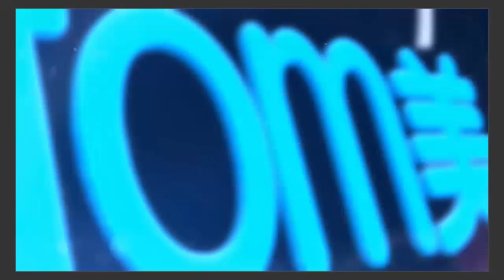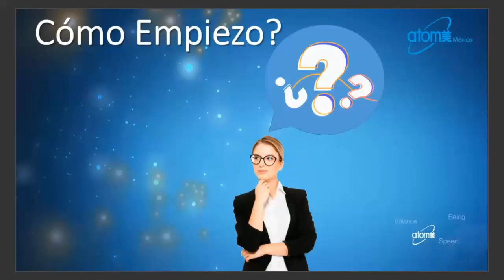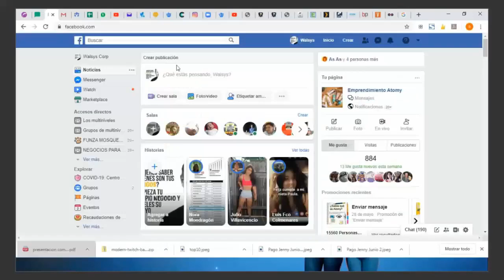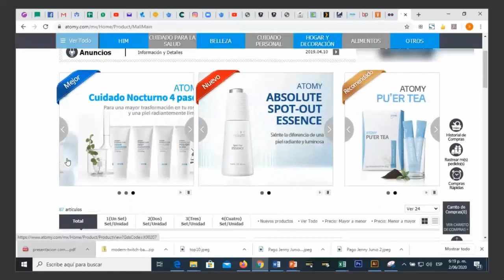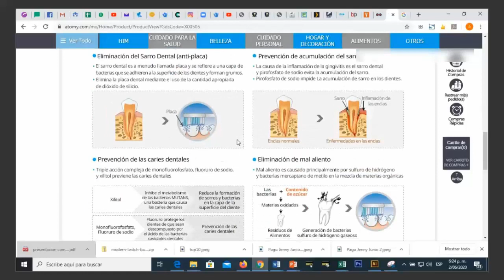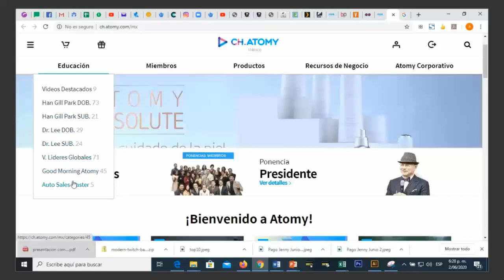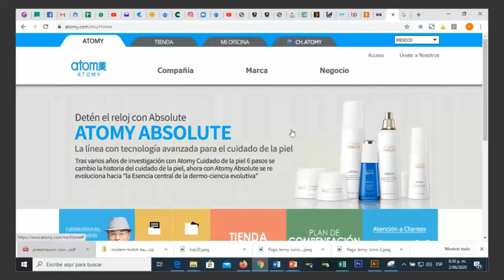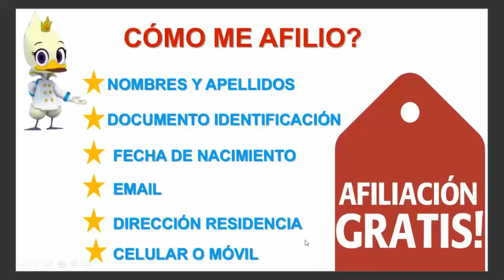Soy nuevo en Atomy Ahora que hago?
Amigos acá le traigo una guía para aquellas personas que apenas inician en el mundo de Atomy y que no saben por donde arrancar. Tengan en cuenta las indicaciones para que desarrollen este excelente negocio sin inversión.